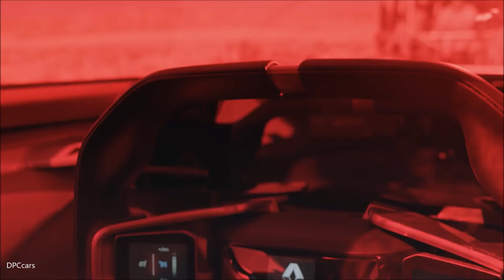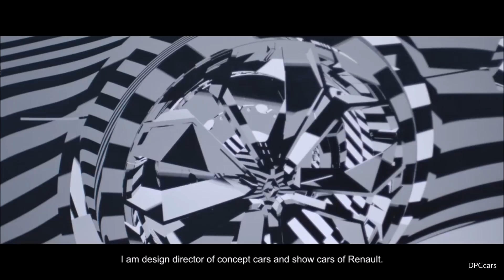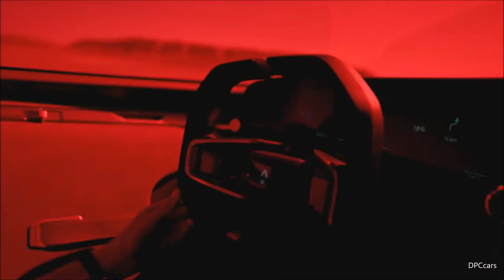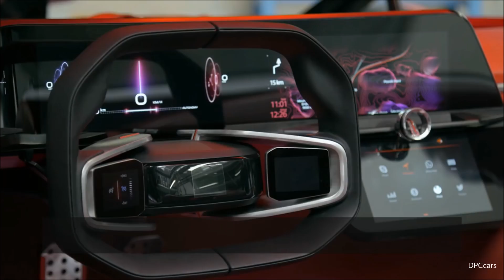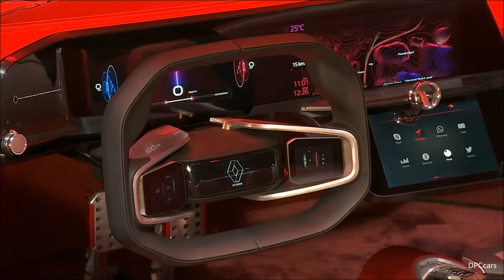Renault TREZOR Electric Supercar Concept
Renault Trezor is a two-seater electric concept car with autonomous capabilities built by Renault which was unveiled at the 2016 Paris Motor Show. The car secured the Festival Automobile International's Most Beautiful Concept car of the Year 2016 award. The car is expected to become a commercial product by 2020.

Trezor is unique due to its lack of lines across the body with the only visible seam occurring where the roof connects to the lower portion of the car. The main reason for the lack of visible seams is its clamshell style roof which opens up to allow passengers to enter the interior. The single piece canopy opens by hinging forward on struts. The car also uses a carbon-fiber chassis and a wooden frame under the bonnet, which was built with French bicycle manufacturer KEIM, to function as a luggage rack.

The car has a drag coefficient of 0.22 which makes it one of the most aerodynamically efficient cars in the world. The exterior lighting signature of the car changes when switched to autonomous mode. The car rides on 21 inch front and 22 inch rear wheels with gaps between spokes in the shape of the Eiffel Tower, besides carbon-fiber scoops to aid in brake cooling.

Renault TREZOR has a motor developing 260 kW (350 hp) and 380 Nm torque, allowing the car to accelerate from 0 to 100 km/h in less than four seconds. The car has two batteries packs with independent cooling systems optimized by variable geometry honeycomb shaped air intakes in front. The car has a brake operated energy recovery system, developed from the Rechargeable Energy Storage System (RESS) technology developed for Formula E cars.

The interior and the windshield of the car are colored red. The car also has an OLED touchscreen covered with Gorilla Glass on both the center console and steering wheel. The steering wheel is rectangular and can extend in width when the vehicle is in autonomous mode to give the driver a panoramic view of the dashboard.